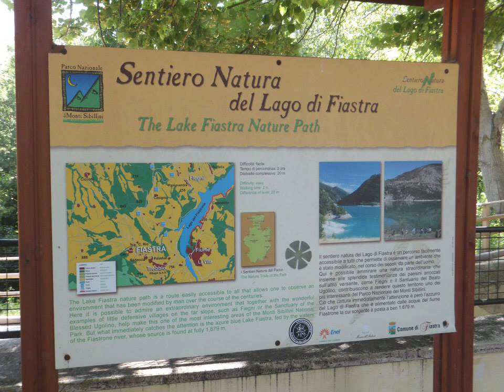Lago di Fiastra MC 05 07 14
Il Lago di Fiastra, in provincia di Macerata, è un lago artificiale i cui lavori sono iniziati nel 1955 allo scopo di fornire energia elettrica. La sua superficie è di 2 km quadrati. E' situato all'interno del Parco Nazionale dei Monti Sibillini ed è alimentato dalle acque del fiume Fiastrone. Si trova a 641 mslm.